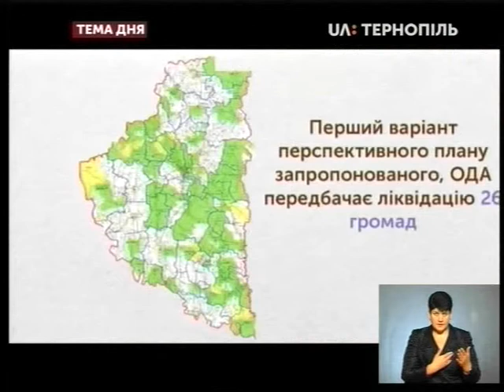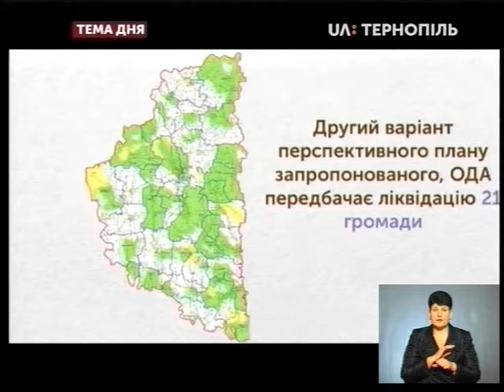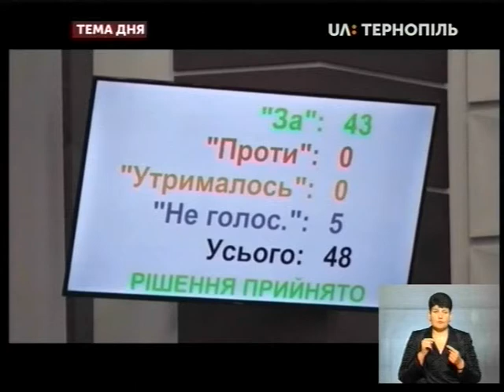Тема дня - Що чекає об'єднані територіальні громади?